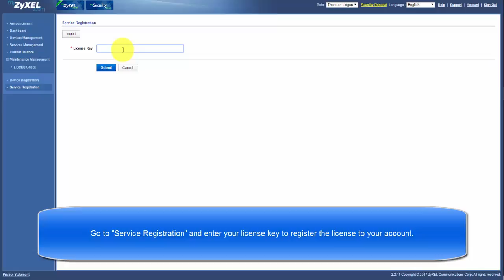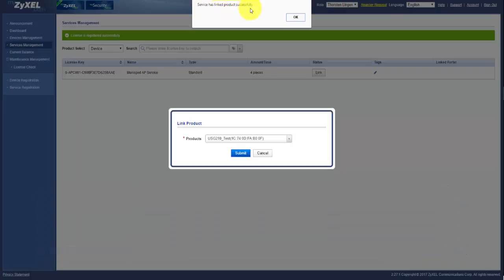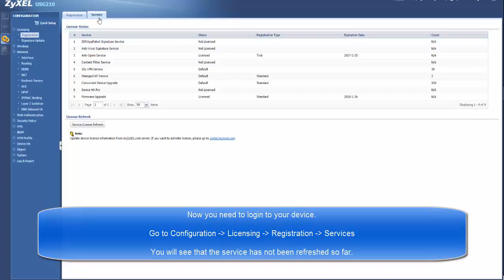MyZyxel.com - How to Activate and Link an Additional License to Device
In this tutorial we will show you how add an additional license (in this example "4 additional managed APs") to your device on MyZyxel.com.

Note that the device requires internet connection in order to reach the MyZyxel portal.